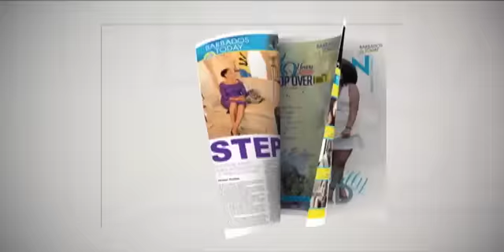BARBADOS TODAY EVENING UPDATE - March 28, 2019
A CDB official concerned about crime.
A St George teen charged with murder set to appear in court.
A teenager remanded to Dodds on gun and ammo charges
. . . and more in the BT Evening News Update.